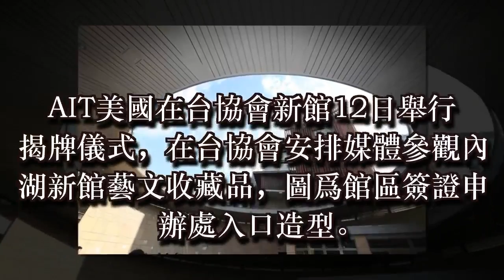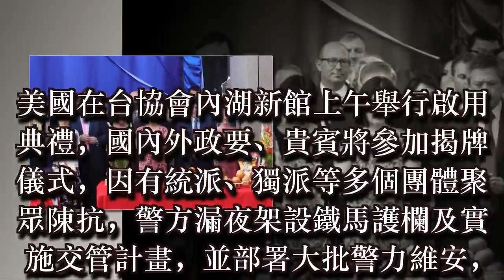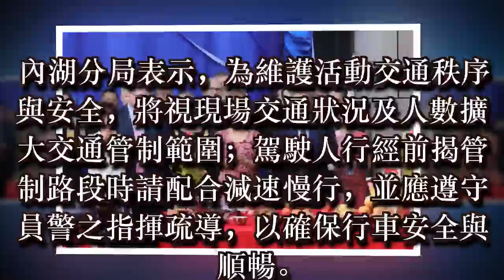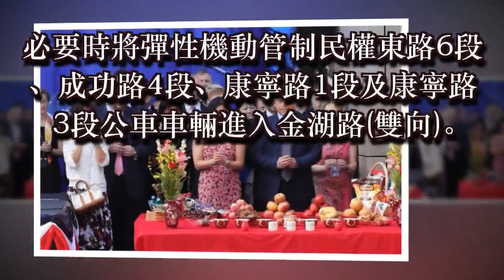AIT新館啟用 多個團體陳抗 警方交管維安